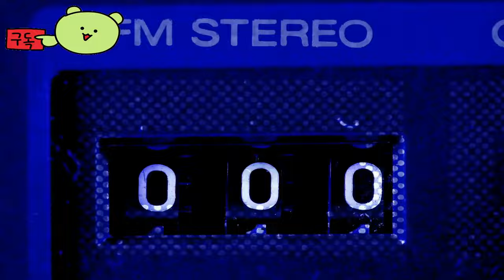샌드 ( Sand ) 액션 어드벤처 게임 공식 게임 플레이 데모 영상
💎Price / discount / sum :

🏆Early Access 💥 TEST 💥 Information :
홀로그램과 타워하우스가 개발한 오픈 월드 PVPVE 액션 어드벤처 게임인 샌드의 공식 게임 플레이 데모를 확인해 보세요. 플레이어는 몰락한 소피 행성을 탐험하여 라이벌 밀수꾼과의 만남에서 살아남고, 트래블러 전투에 참여하며, 절차적으로 생성된 전 세계에서 발견되는 귀중품으로 지구 밖으로 나갈 수 있습니다. 곧 출시될 샌드의 최신 게임 플레이 데모를 확인해 보세요(Steam), 지금 Steam을 통해 PvP 데모를 만나보세요.

🎀Supported Languages

🕹️Game content
샌드는 몰락한 소피 행성을 탐험하는 광활한 오픈 월드 PVPVE 게임입니다. 신비한 변칙물, 기념물 및 기타 플레이어로 가득 찬 이 적대적인 환경을 정복하기 위해 거대한 트램플러를 만드세요. 한때 오스트리아-헝가리 제국이 통치했던 이 몰락한 세계에서 무슨 일이 일어났는지 알아보세요.

⚡Game Developer
Hologryph, TowerHaus